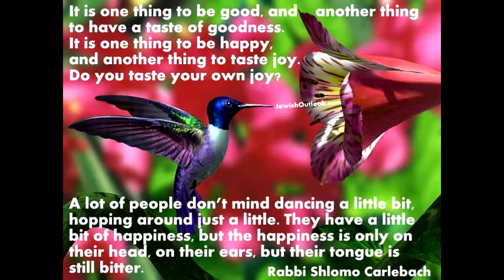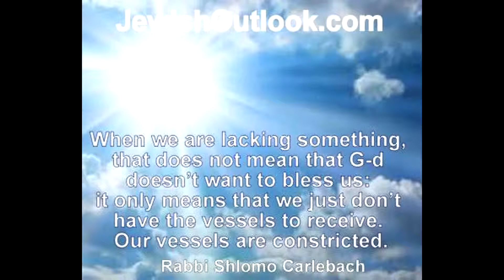Wisdom of Joy Shlomo Carlebach 01